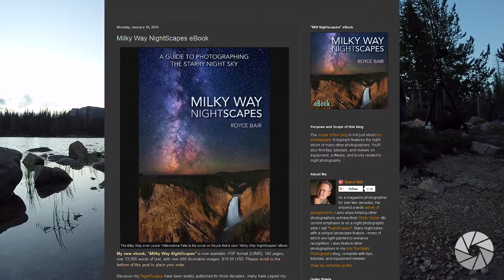Photog Adventure: Mirror Lake Milky Way | Milky Way Photography | Astrophotography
Milky way Photography trip to Mirror Lake in the Uintah Mountains of Utah, we capture a Milky Way reflecting in the lake. Just as we were about to hike around the Lake to our location we run into Professional Photographer Royce Bair! We end up getting to hang out with Royce for the entire night and get a free nightscapes workshop!